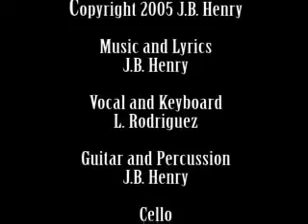The Roman Church's Inquisition -Torturing Those Who Disagreed (6 of 6)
HOW THE ROMAN CHURCH TORTURED AND MURDERED CHRISTIANS IN IT'S SERVICE OF THE DEVIL.